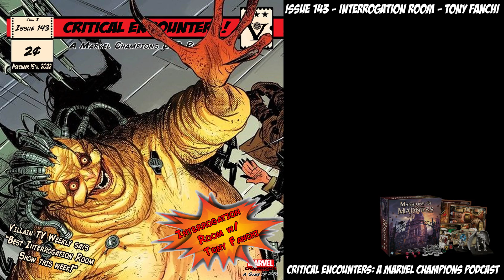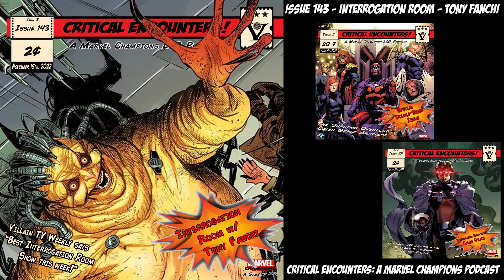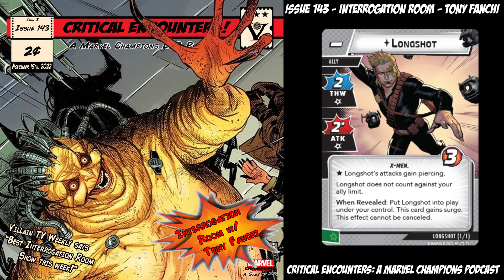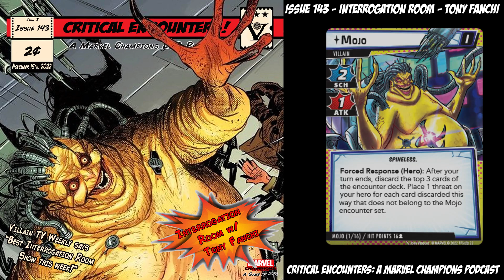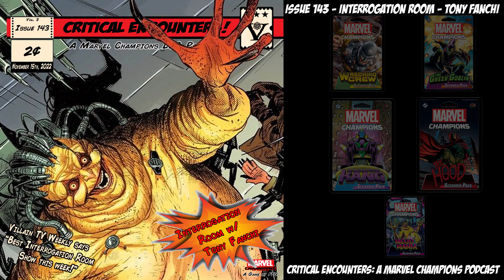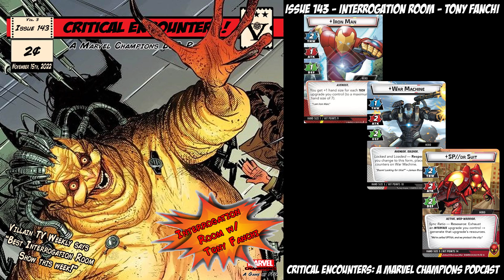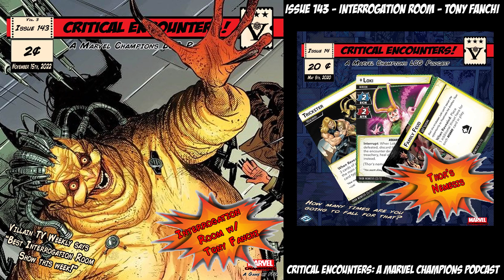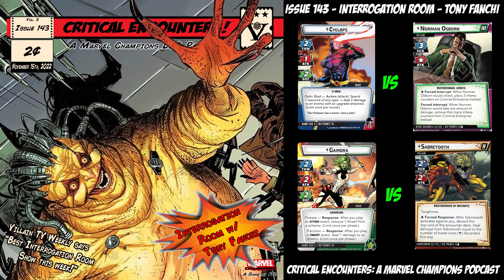Critical Encounters - Issue 143 - Interrogation Room - Tony Fanci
Welcome to Issue 143 of Critical Encounters, a podcast about Marvel Champions, a Living Card Game by Fantasy Flight Games. Here we take a good look at that most critical piece of the game, the Encounter Sets. We’ll discuss those poorly understood characters, unfairly labeled Villains, and their various plans to shape humanity and benefit the planet, as well as those so-called heroes intent on thwarting them.

In this Interrogation Room issue we sit down with FFG Marvel Champion Game Designer Tony Fanchi.

“You dare stay silent when addressed by Mojo? Domo, have these men all melted into paste and slathered on my hindquarters! ” - Mojo